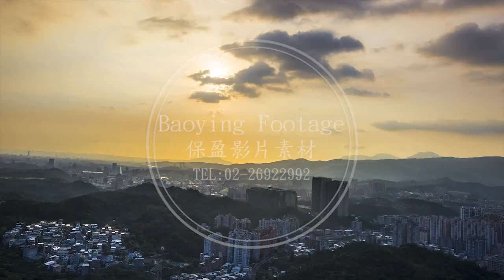2K,縮時攝影影片素材:SNY50629P03-12all 汐止大尖山遠眺台北城 Sunset Glow and Sunset in New Taipei Sezhe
在搜尋欄輸入關鍵字"BMT"即可 2.在PCHOME Online 商店街 商品搜尋欄輸入"影片素材" 或至 保盈線上購瀏覽 3.在YouTube網站輸入關鍵字"Baoying99"可看到最多(超過2000¬部)的間隔攝影作品。4.電洽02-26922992 保盈科技公司 影片素材部門：鄭小姐 This short film was made by combining hundreds of pictures by timelapse. You can only watch medium or low quality here due to the uploading limit. More HD timelapse films: 1. with keywords “BMT”. 2. By searching “Baoying99” at YouTube you can get more than 2000 amazing clips. 3.